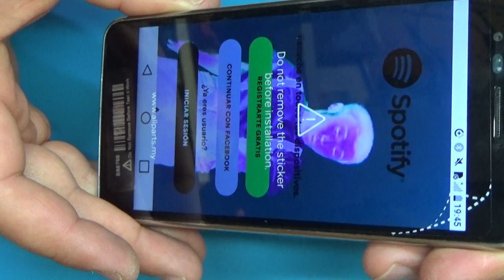LG K8 2017 M200N...display replacement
1.4Ghz Quad-Core ARM Cortex-A53